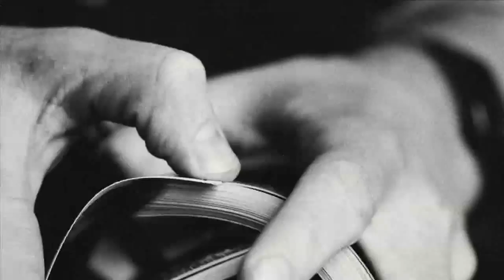Heinous Collection V1 Trailer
The Heinous Collection Volume 1 - False Shuffles and Cuts is a collection of Karl Hein's original sleights including Heinstein Shuffle, Heinous Shuffle, Truffle Shuffle 2.0 Transformer Cut, Swing Kids Cut, Equilateral Cut, Double Mint Cut, Lavand 2.  The Heinstein Shuffle is also revealed.